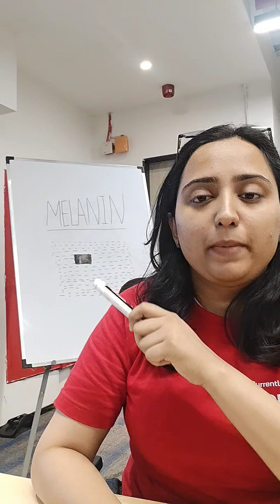How to Treat Hyperpigmentation & Dark Spots | Alpha Arbutin for Indian Skin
Dark patches, pigmentation, and uneven skin tone — it’s all linked to melanin. When your skin produces too much melanin due to acne marks, sun exposure, or hormonal changes, it leads to hyperpigmentation.

In this video, we explain what causes melanin overproduction and how ingredients like Alpha Arbutin and Tyrobright can help. Alpha Arbutin slows melanin production, while 2% Tyrobright — in our /PHD/ Alpha Arbutin Depigmentation Serum — helps clear out existing pigmentation like a vacuum cleaner for your skin.

Say goodbye to acne marks, age spots, and stubborn patches with science-backed skincare.